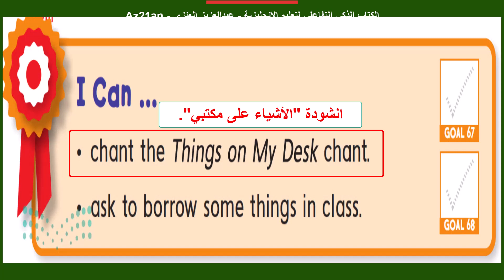الكتاب الذكي التفاعلي الصف الثاني الى الخامس الابتدائي المنهج الجديد في السعودية 1444-2022